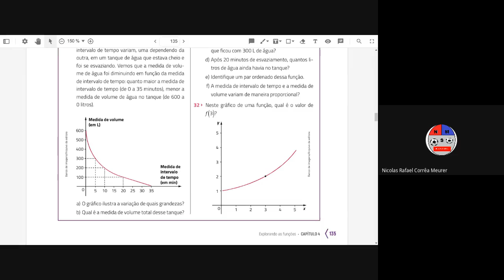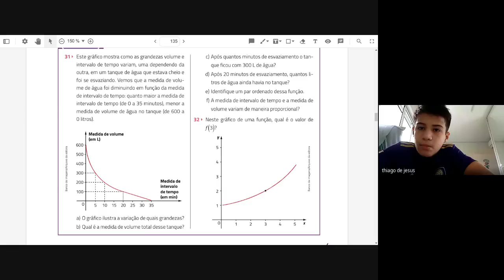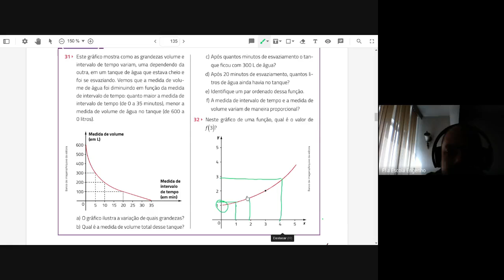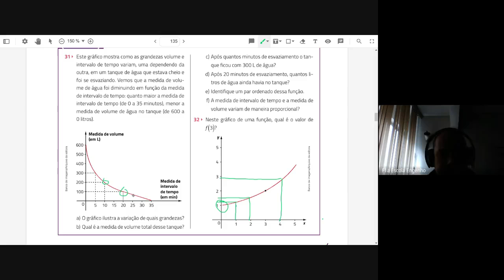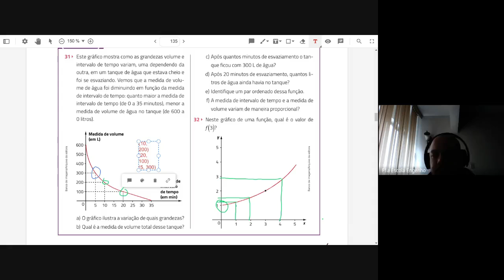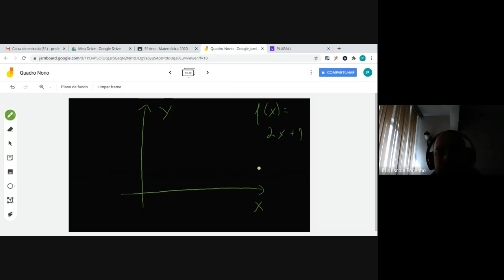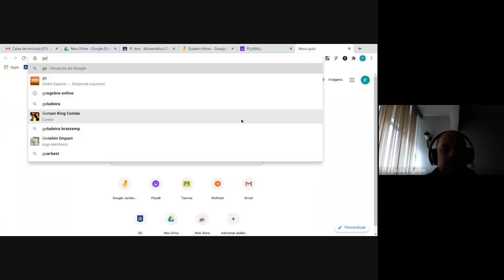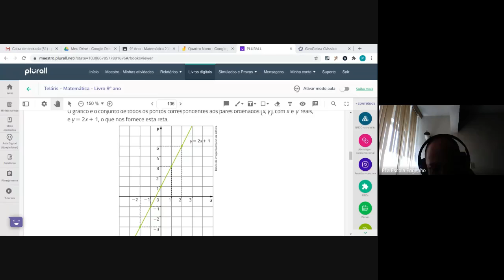9º ano - Matemática (2020-09-24 at 05_27 GMT-7)